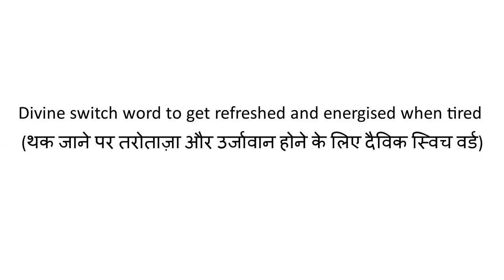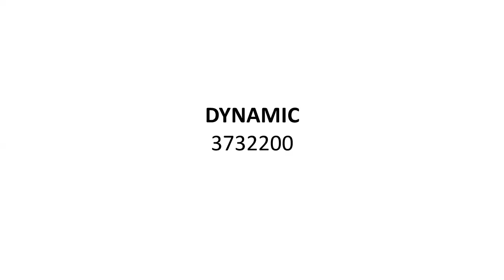Divine switch word to get refreshed and energised when tired (थक जाने पर तरोताज़ा और उर्जावान)